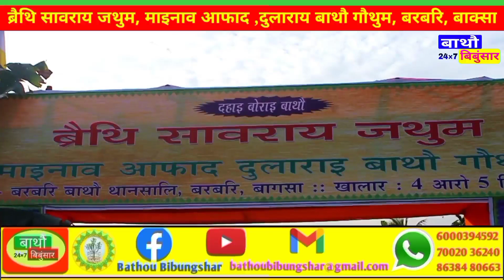उरखाव गोरा ब्रह्म//ब्रैथि सावराय जथुम// माइनाव आफाद //दुलाराय बाथौ गौथुम//बरबरि, बाक्सा